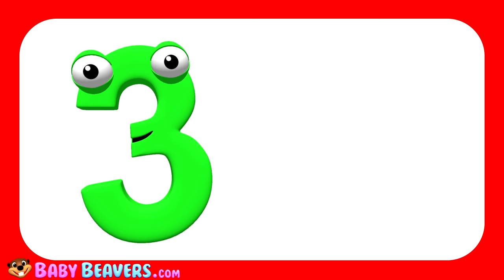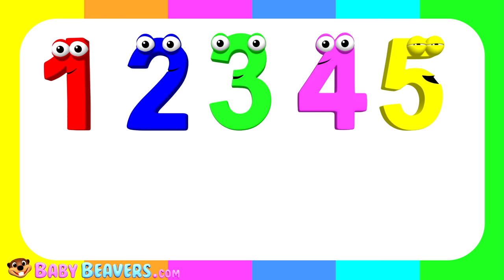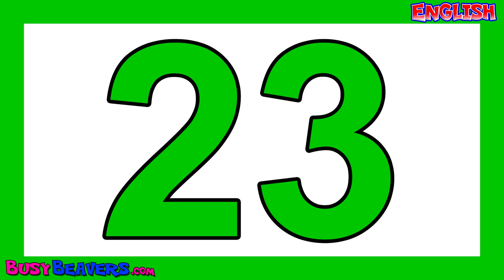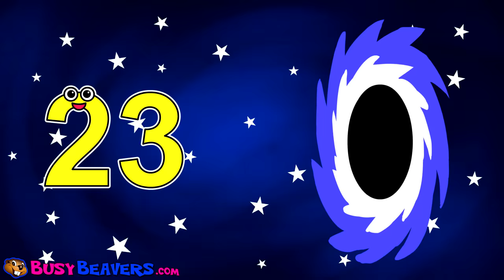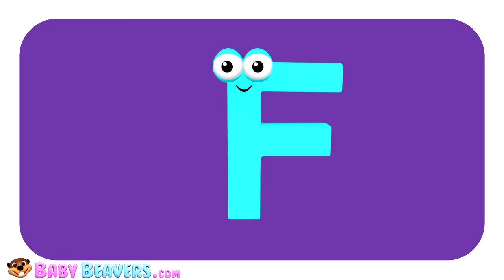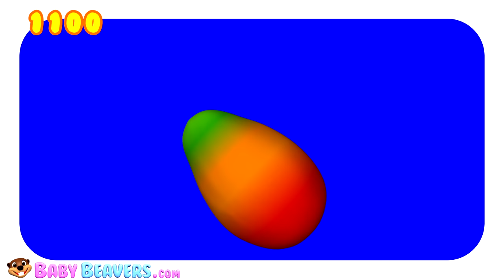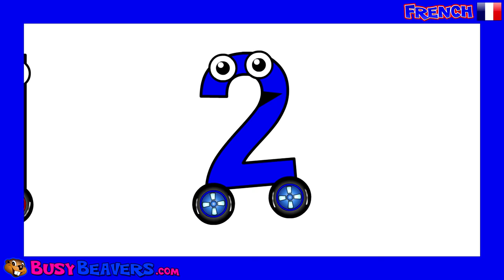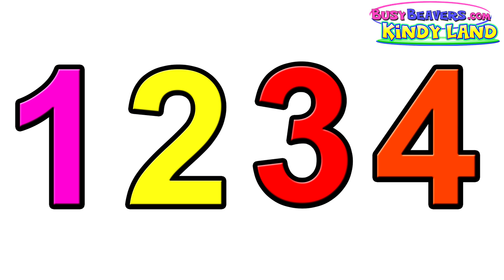“Counting to 30” Numbers 123s & More | Learn to Count, Number Song & Nursery Rhymes for Children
Teach your Child to Count from 1 to 30 with this Counting Collection by Baby Beavers. Kids will also Have Fun Learning Colors, the ABCs, Shapes, Nursery Rhymes & More.

Count to 10 (3D) 00:00
Counting to 30 (3D) 02:01
Numbers 123 (3D) 05:06
Numbers Chant (3D) 07:45
Let's Count 1-30  10:19
Dolphin Finger Family 12:02
Princess 123s Sings to 30 13:02
Red Bus Wait for Me (3D) 15:54
5 Little Monkeys (3D) 18:55
5 Little Ducks (3D) 20:56
The Alphabet Song #1 23:45
Colors Chant (3D) 26:49
Nashville Shapes Hoedown (3D) 29:04
Island Fruits Groove (3D) 31:45
Busy Beavers From Amazon 34:44
Numbers Chant (French) 37:18
The Orange is Orange 39:45
Counting Oranges 42:01
Apples are Yummy 45:21
Red Circle Blue Circle (3D) 47:45
The Paint is Pink 49:39
Finger Family Numbers 51:47
Surprise Eggs Numbers Chant 53:37
Counting withCheese 55:45
Ice Cream 123s 57:24
I'm a Little Teapot (3D) 01:01:12
Electric Colors (3D) 01:03:45
Humpty Dumpty (3D) 01:05:35
Shapes Chant (3D) 01:08:12
Sing to 10 (3D) 01:10:22

Follow Us

SHOP

Download